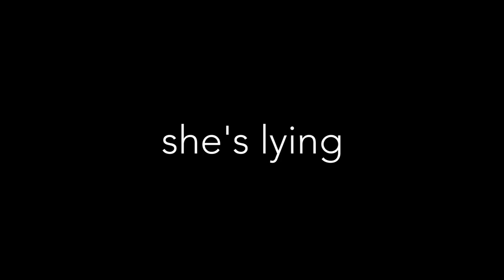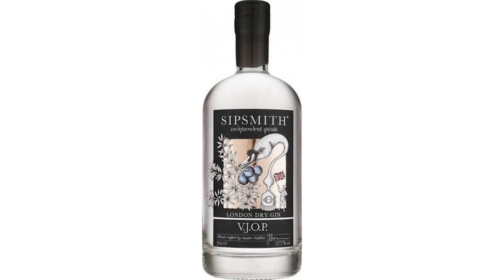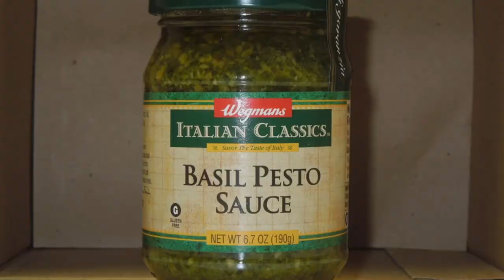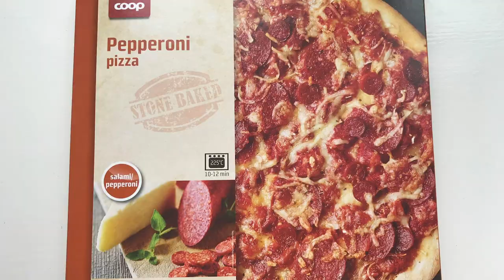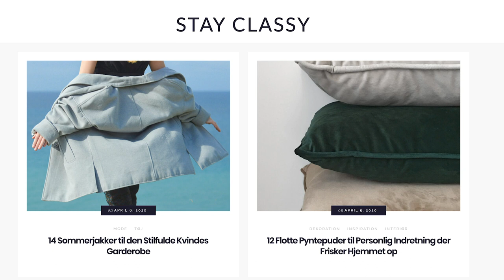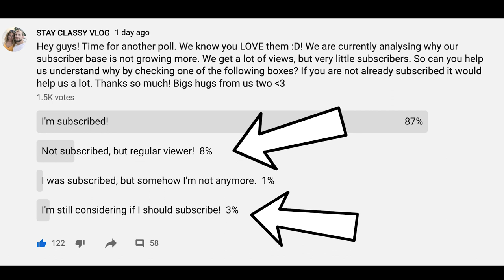Confessions of a Ballerina and a Hockey player!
ABOUT THIS VLOG:

➡  Many of you have followed us for a long time. That's why we decided to make a video, where we tell you guys a bunch of things you don't know about us.

➤ Want to hire us? We do professional videos of basically everything whether it's a restaurant, wedding or anything else.